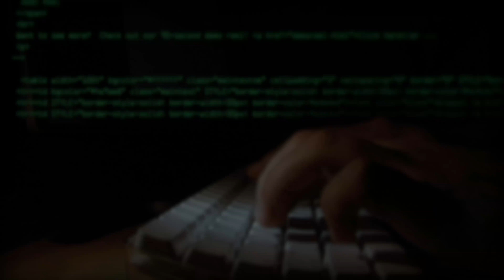سكريبت برنامج Ds4 windows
ds4windows, ds4 windows 11 ps4 controller, ds4 windows 10, ds4 windows install, ds4windows ps5 controller, ds4windows download, ds4 windows setup, ds4windows warzone 3, ds4windows best
settings, ds4windows xbox controller

طريقة كتابة سكريبت برنامج, برنامج سكربت, برنامج سكربت الطياره, برنامج سكربت التفاحه, كيف تكتب سكريبت برنامج